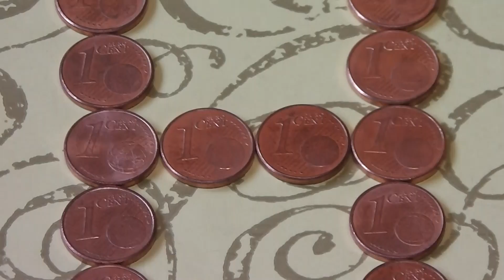Happy Birthday Adela - A message for my friend